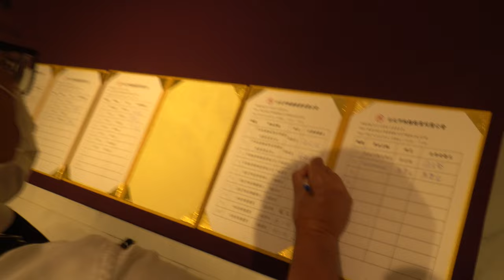Photography Struggle Rapigen Video & Medical Company Press Conference 1